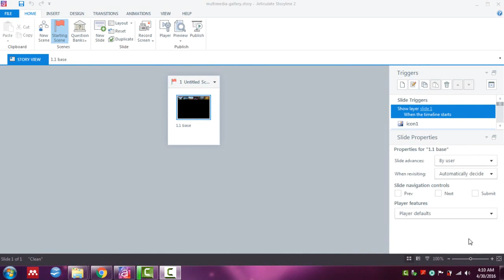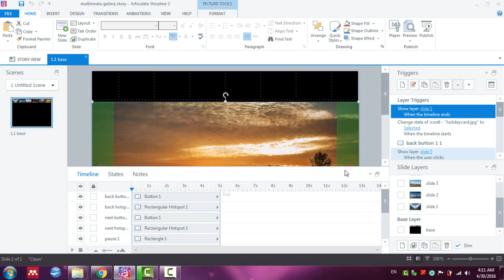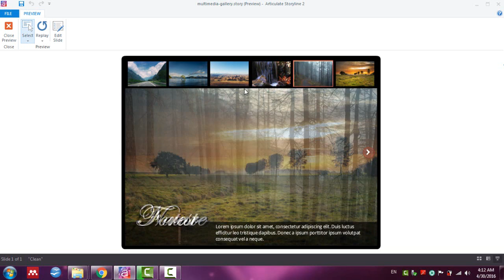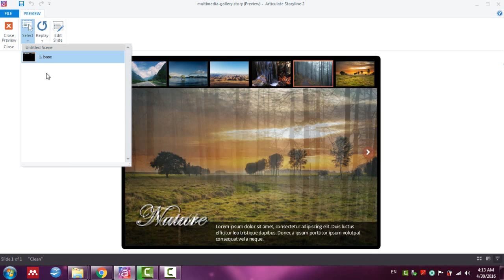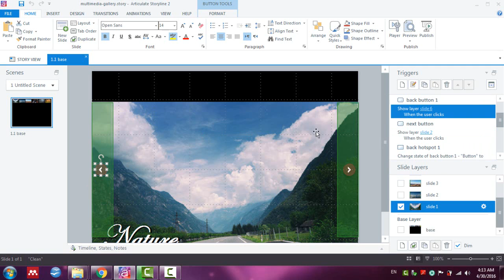105 Previewing a Course